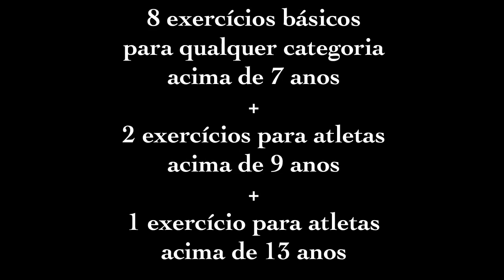Breve apresentação da aula exclusiva!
Aula exclusiva!! Cadastre-se gratuitamente agora para receber uma aula exclusiva, bem didática com vários exercícios para aprimorar seu futebol!